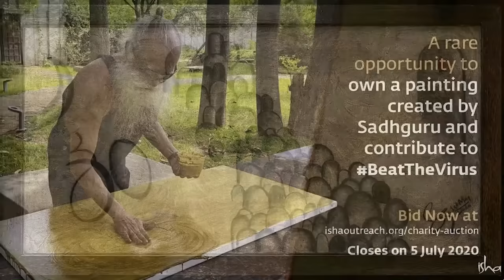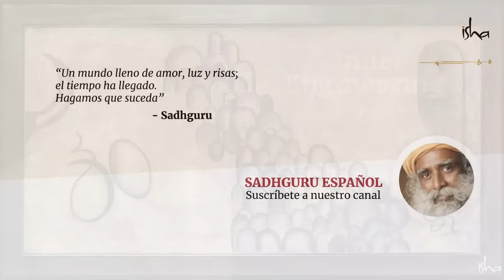¿Por qué tardo tanto en Iluminarme? Darshan especial por el Día Internacional del Yoga | Sadhguru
Un reclamo le llegó a Sadhguru en este Día Internacional del Yoga: «Sadhguru, ¿por qué tus prácticas están tomando tanto tiempo en iluminarme?».
Entre muchas otras cosas, en este Darshan, Sadhguru explica que, cuando tenemos un intelecto que es tan filoso como una pelota, y con eso queremos diseccionar la realidad ─saber qué es momentáneo y qué es eterno, qué es falso y qué es verdadero─ estaremos en una conquista poco prometedora. ¡Mejor acoge todo tal y como es! Nos dice entre risas, compasión y profundas perspectivas.
No te pierdas este Darshan que hoy que se viste de gala para festejar el 6to Día Internacional del Yoga.